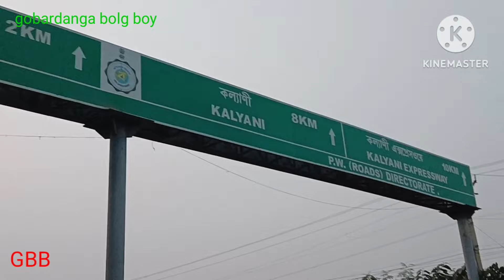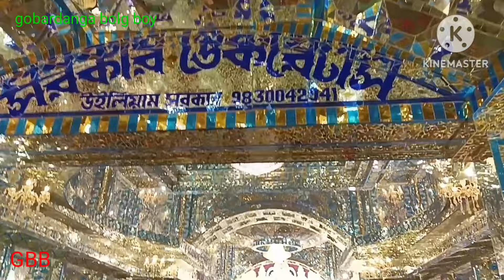কল্যাণী আইটিআই মোড় দুর্গাপূজামণ্ডল2023সেরা দুর্গাপূজামন্ডপআইটিআই মোড় 65কেজিসোনার মা দুর্গার মূর্তি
কল্যাণী আইটিআই মোড় দুর্গাপূজামণ্ডল2023সেরা দুর্গাপূজা মন্ডপ আইটিআই মোড় 65কেজিসোনার মা দুর্গার মূর্তি
চীনের বিখ্যাত রেস্টুরেন্ট গ্রান্ড লিজবোয়া

 Kalyani ITl More Durga Puja Opening 2023 | China Grand Lisbnoa Hotel Durga Puja 2023 | Kalyani ITI More Durga Puja 2023 | Durga Pujo 2023 Theme Pandal | Durga Puja 2023 Theme Pandal | 47ST 2o20 | Durga Puja Parikrama with Tourist Destination | Kalyani Luminous Club Durga Puja | Kalyani China Grand Lisbnoa Hotel Durga Puja

Durga Puja 2023 at Kolkata. Durga Puja 2023 at Kalyani Luminous Club at Kalyani ITI More, West Bengal, India. In 2023 Durga Puja their theme is "China Grand Lisbnoa Hotel ". Here is the Durga Puja 2023 theme pandal video of Kalyani Luminous Club at ITI More at Kalyani. This pandal can be easily reached from Kalyani Ghoshpara railway station.